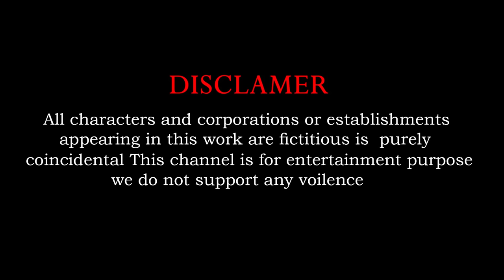Basket Ball Game Game With Cow Mammoth Elephant Tiger Gorilla Dinosaur Wild Animal Escape Cage Game